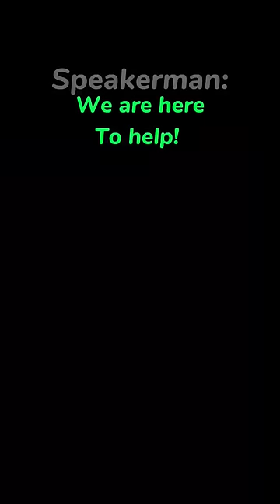Speakerman sad edit